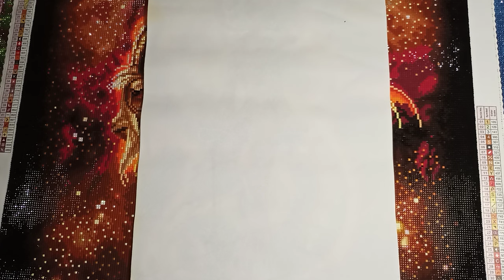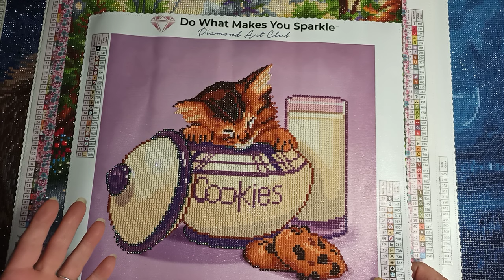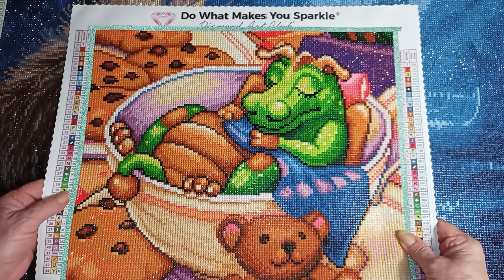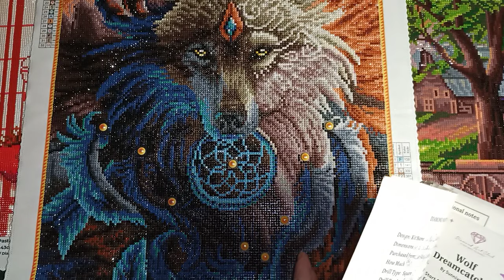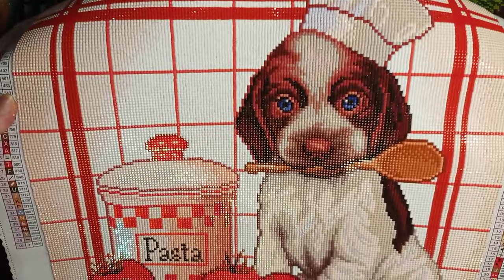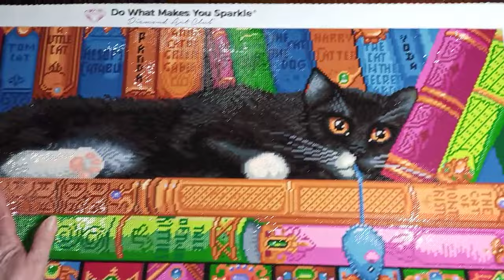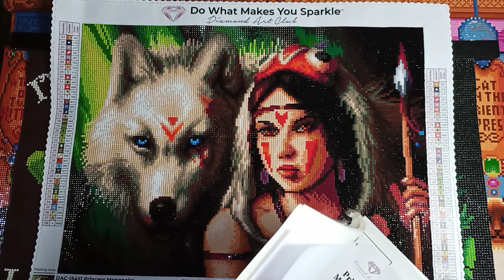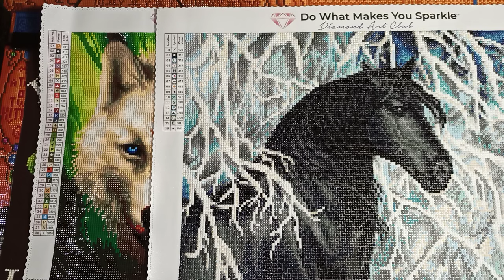MY YEAR IN REVIEW OF DIAMOND PAINTING/2023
Next video will be what I hope to paint in 2024. Becky I can not get a tag for you.